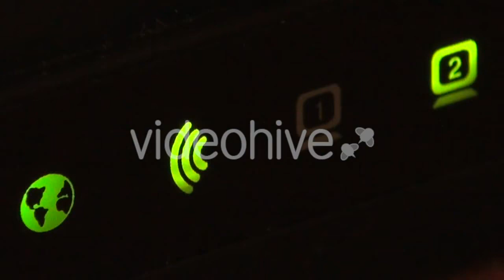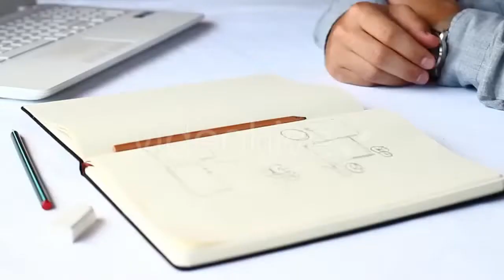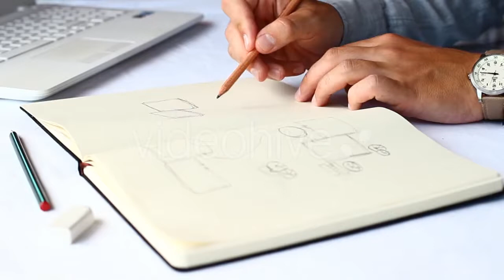Side View of Young Call Center Agents at Work - (business-corporate) | Stock Footage Mega Pack +40